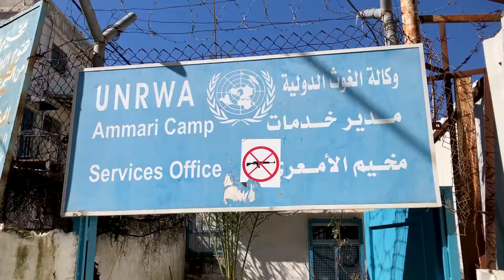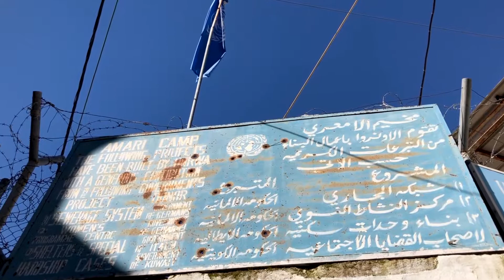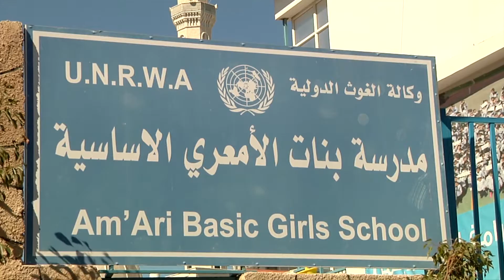BelarabiNews - Running a Refugee Camp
Manar Bisharat was the first Palestinian to run the refugee camps in the West Bank, where the departments of Deir Ammar Camp, west of Ramallah, now operate the Kalandia camp, becoming the first Palestinian to receive this position in the agency.
Language: Arabic
Reporter: Mahmoud Hassaneen
Camera: Sameh Kraem
Editor: Sameh Kraem
Dateline: Ramallah, Palestine – 30/04/2019
Source: BelarabiNews / OPEN Media Hub.